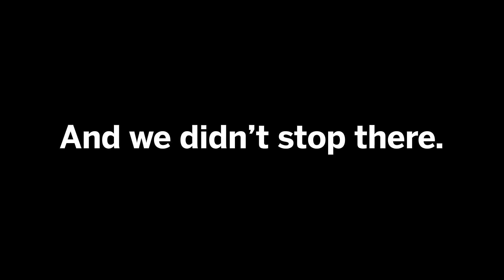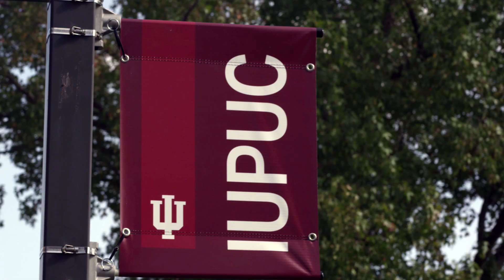Indiana University 2017 in Review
Whether we were celebrating new programs, buildings and leaders or being recognized as one of the world's most innovative universities, Indiana University has had a banner year. Take a look at all that 2017 brought, and learn more about the year's great work